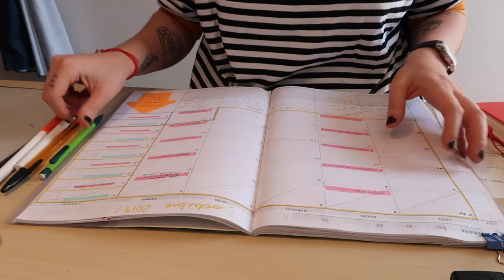PLANIFICA CONMIGO: Pongo mi organización al día después de unos días locos | Christine Hug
Links y más info aquí a bajo ⬇️
Hola! Hoy he pensado en que me acompañéis mientras me pongo al día después de una semana de intenso trabajo en la que ni he tocado el bullet journal. Hoy tocaba sentarme y reorganizar! ¿Qué hacéis vosotros para poneros al día? ¡Contadme!

·Editado con Final Cut Pro X
·Grabado con: